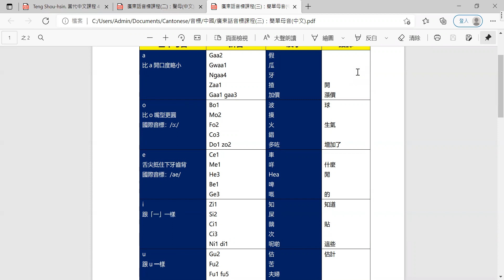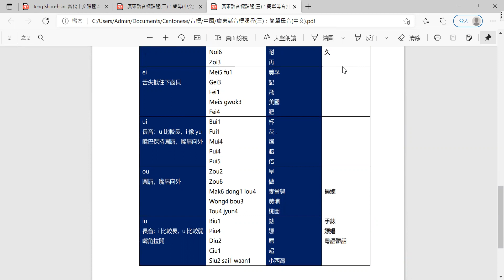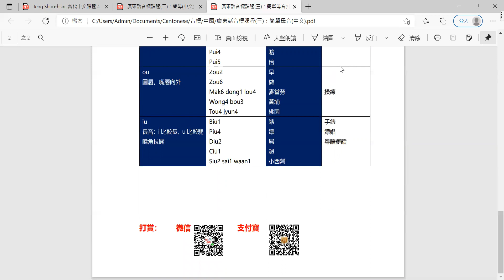廣東話簡單韻母 Cantonese simple finals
學粵語 Learning Cantonese
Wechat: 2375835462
Skype: yypsdennis